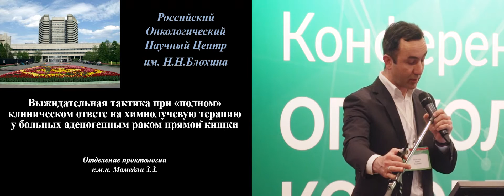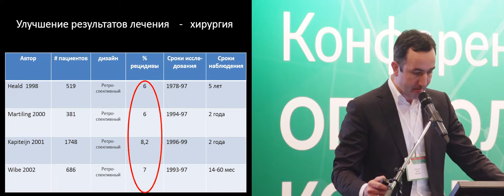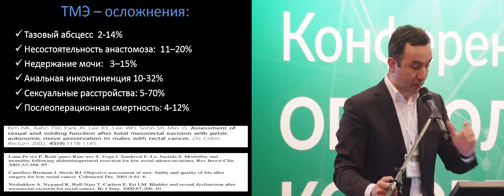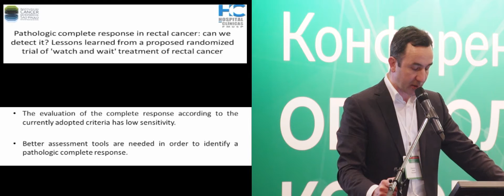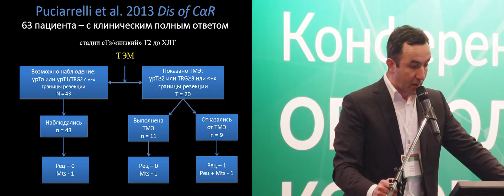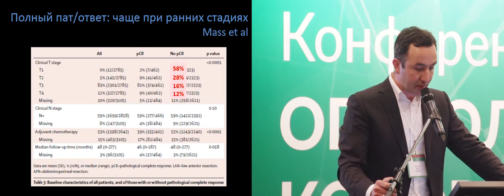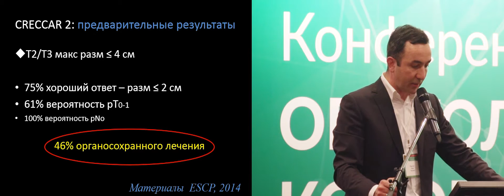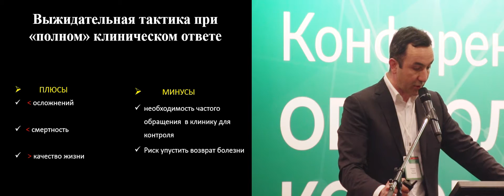Полный эффект после химиолучевой терапии: готовы ли мы отказаться от хирургического лечения? ЗА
Полный эффект после химиолучевой терапии: готовы ли мы отказаться от хирургического лечения?
За – к.м.н. З.З. Мамедли (Москва)